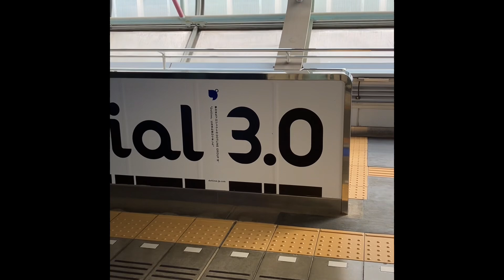Train doors closing: edition #2